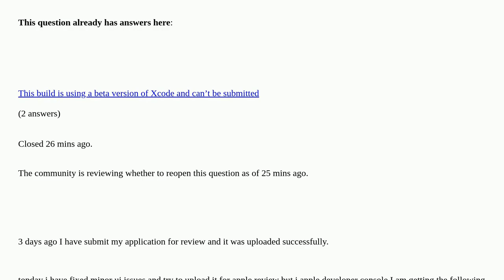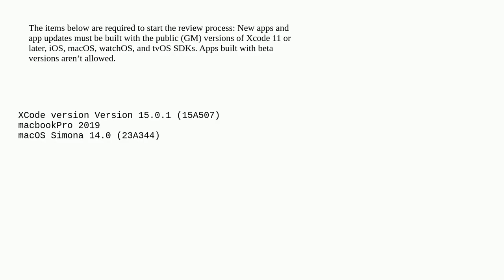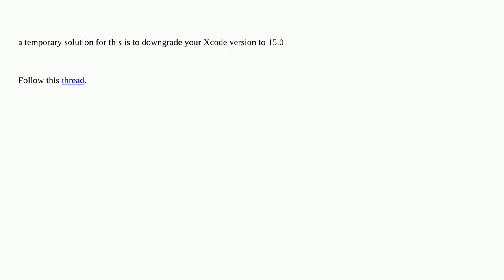Unable to Add for Review - Xcode 15.0.1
Unable to Add for Review - Xcode 15.0.1 duplicate

A special thanks goes out to the community

  xcode ios testflight